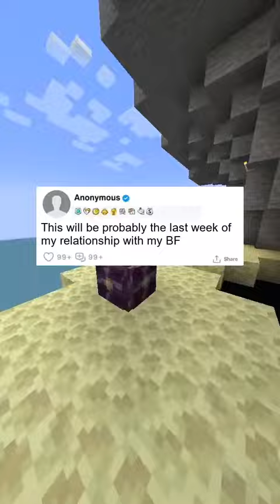This will be probably the last week of my relationship with my BF